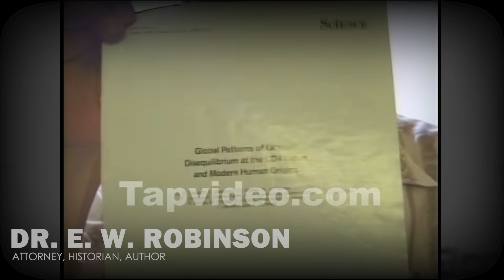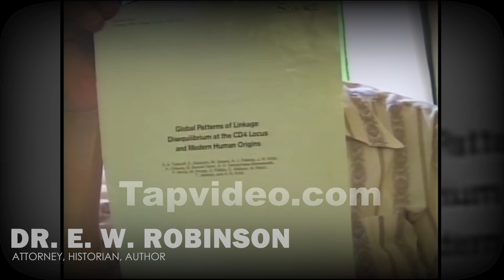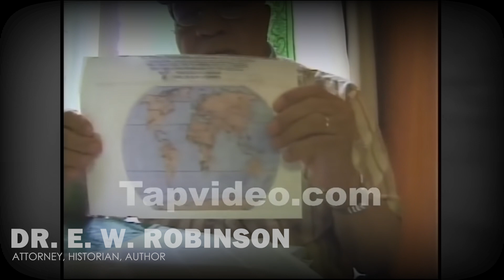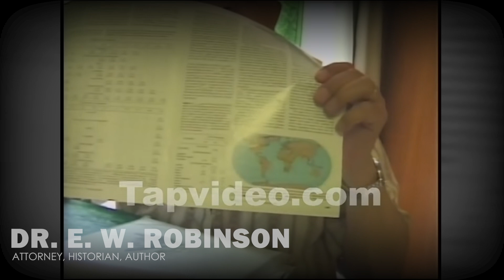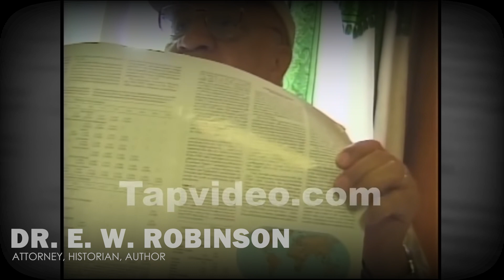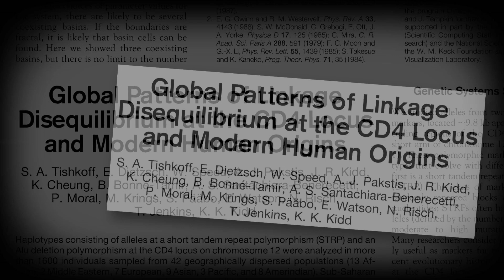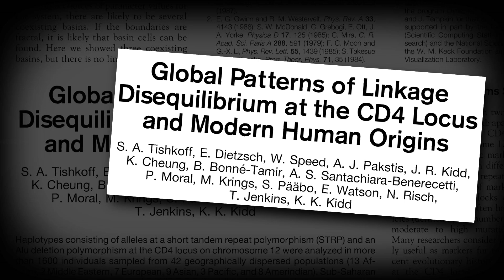Dr. Edward Robinson GENETICS proves why Blacks are different